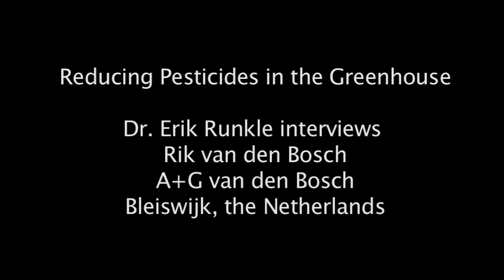Reducing Pesticides in the Greenhouse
Michigan State University's Dr. Erik Runkle interviews Rik van den Bosch of A+G van den Bosch, Bleiswijk, NL, grower of beefsteak tomatoes, on their 25 year success in using biological controls in place of pesticides.